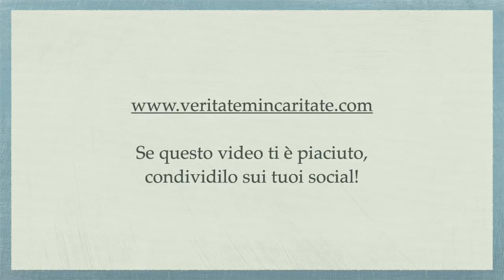sTare - p.Giorgio Maria Faré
Meditazione di Padre Giorgio Maria Faré: “sTare”.
28 gennaio 2021.